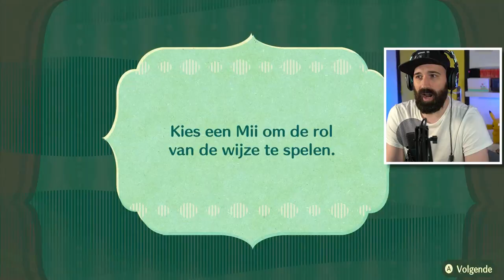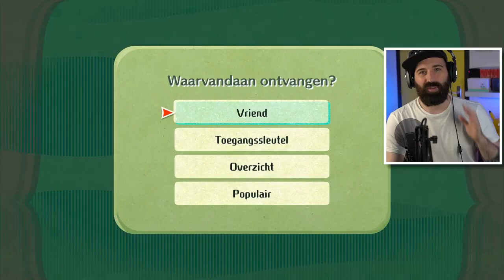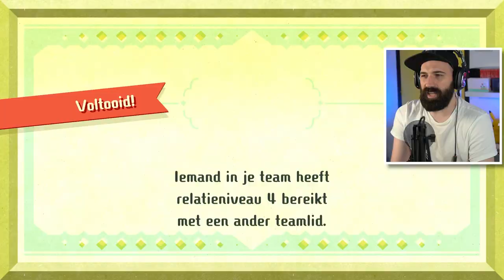VET! Ik maak TOAD & ANIMAL CROSSING VILLAGERS in MIITOPIA !!! | NINTENDOPIA #5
Supervet! Je kan echt alles in Miitopia! Vandaag maak ik Toad en allerlei Animal Crossing Villagers zoals Ankha in Miitopia! Welke Mii vind jij het leukst? Ga jij Miitopia spelen en wil je dat ik de game blijf spelen op dit kanaal? Laat het weten in de reacties!

Adres fanmail:

RICKACHU
Gravin Juliana van Stolberglaan 31
Box C1500
2263AB Leidschendam
Nederland